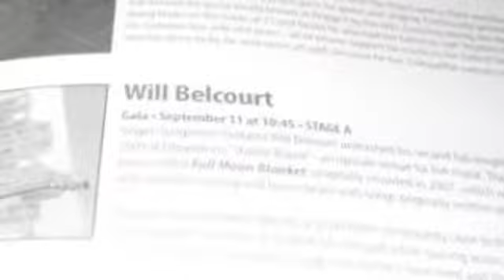Will Belcourt Obliterate